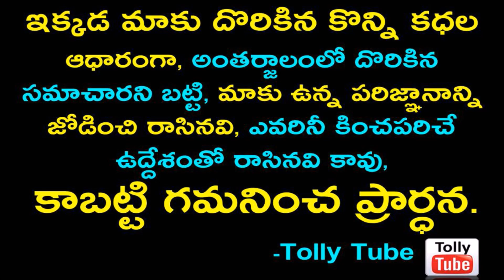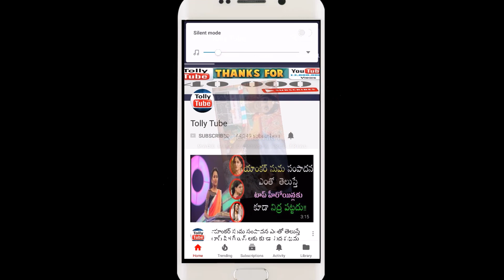బాల రామాయణంలో జూ.ఎన్టీఆర్ తో నటించిన ఈ బుల్లి సీత ఇప్పుడు మనం రోజు బుల్లితెర పై చూస్తున్న స్టార్ నటీ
►బాల రామాయణంలో జూ: ఎన్టీఆర్ తో నటించిన ఈ బుల్లి సీత ఇప్పుడు మనం రోజు బుల్లితెర పై చూస్తున్న స్టార్ నటీ.. ఎవరో తెలుస్తే షాక్.